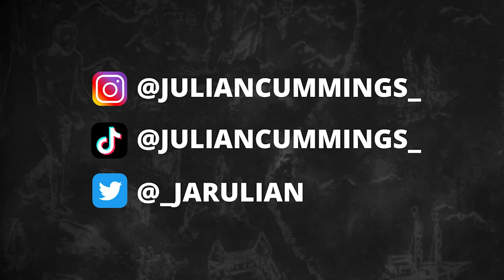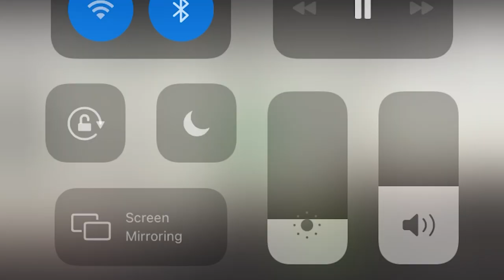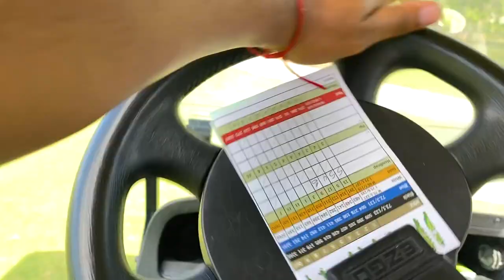Professional Hockey Player Can Skateboard ?!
I took my cousin who played Professional Hockey in the minor league to the skatepark to see if he can still treflip. I also had my first caddy debut at the golf course with my cousin.

Instagram: @juliancummings_ & Backup acct @juliancummings__